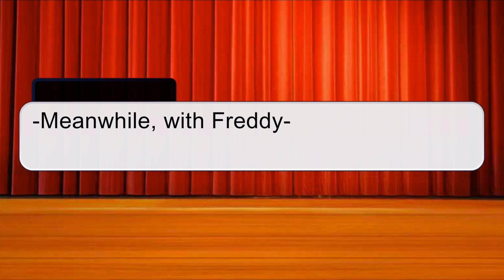Sister Location Meets FNAF 1 // Part 2-? // Gacha Club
•－－－－－－－－－－ーー•

Part 2: (You’re watching it)

•－－－－－－－－－－ーー•

•－－－－－－－－－－ーー•

•－－－－－－－－－－ーー•

Love you all, byee ♥︎